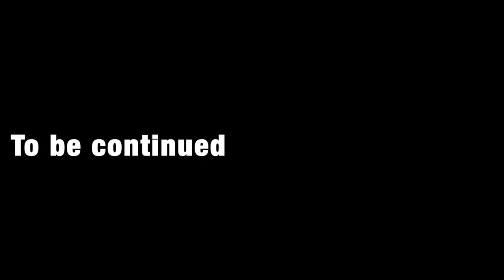Quail Embroidery Progression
Promo Art teaser - part of Upcoming Solo Exhibit " Of A FEATHER" Margie Darrow at